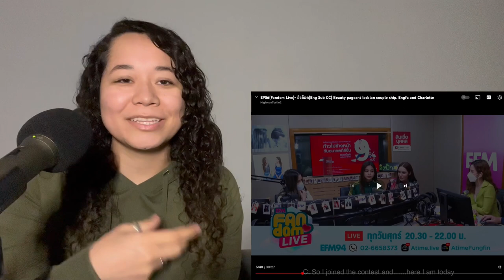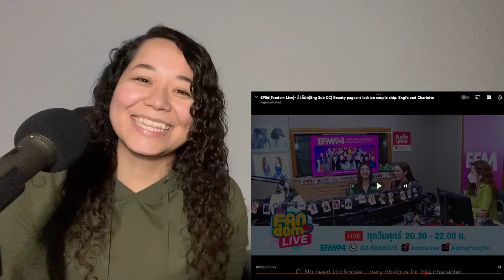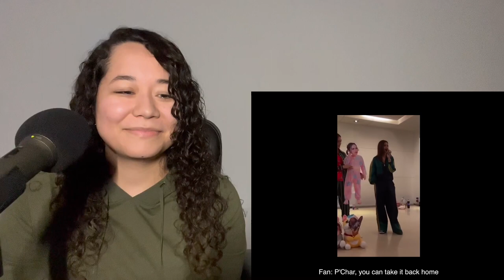EP56 (Fandom Live) อิงล็อต (Eng Sub CC) Engfa and Charlotte | HighwayTurtle2 | Vicky Reacts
EP56(Fandom Live)- อิงล็อต(Eng Sub CC) Beauty pageant lesbian couple ship. Engfa and Charlotte

Welcome to Vicky Reacts!
Reaction videos where you will laugh and have a good time watching me probably get too deep and analytical about the people I’m reacting to. I can’t help it. I love to observe.